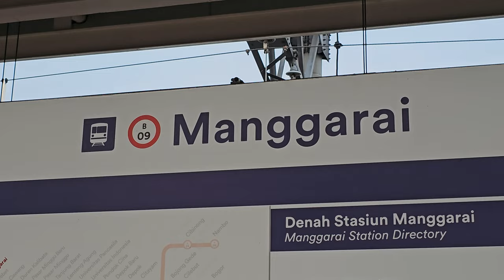[4K] Stasiun Manggarai Lantai Atas: Kompilasi KRL Commuter Line | JR 205, TM 6000, 7000, Tokyu 8000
Kompilasi KRL Commuter Line Lin Bogor: JR 205 Rheostatik, JR 205 VVVF, Tokyo Metro 6000 VVVF, Tokyo Metro 7000 Chopper, Tokyu 8500 di lantai atas Stasiun Manggarai, pasca SO-7.